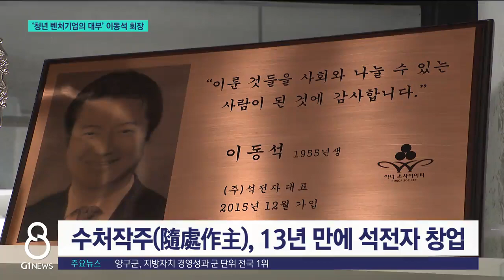[G1뉴스]'청년 벤처기업의 대부' 이동석 회장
1970년대 종로 세운상가의 전기.전자부품 가게 직원으로 출발해 현재는 청년 벤처기업을 키우는 청년 벤처업계의 대부로 불리는 이가 있습니다.

 화천 출신의 이동석 석전자.마레몬스 회장이 그 주인공인데요.

 "기술력도 중요하지만, 사람 됨됨이를 보고 투자한다"는 이 회장을 김형기 기자가 만나봤습니다.